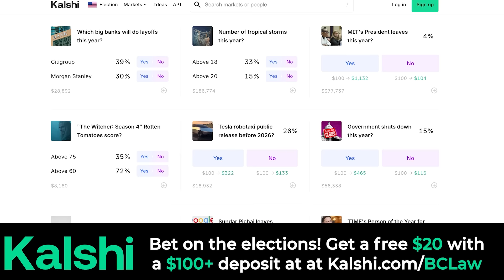‘Crazy’ Woman Bites a Cop and Steals His Police Cruiser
Bodycam footage shows a Michigan woman allegedly stealing a police car after getting arrested on August 8. The Michigan State Police said Cortney Morey was accused of assaulting a man. When officers spoke with Cortney, things got out of hand quickly. Eventually, Morey finds herself in the back of a cop car but she has an idea that takes police on a 120 mph chase. Watch the incident unfold on this episode of Law&Crime BodyCam.

Kalshi: Bet on the election! Get a free $20 bonus with a $100+ deposit